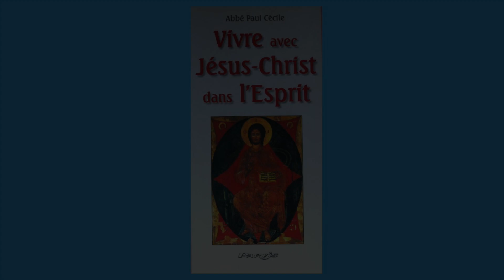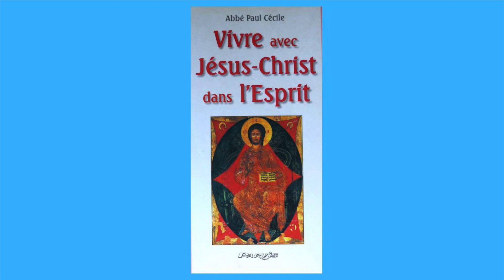sam 30 nov + La Pensée du Jour de Jésus Christ +